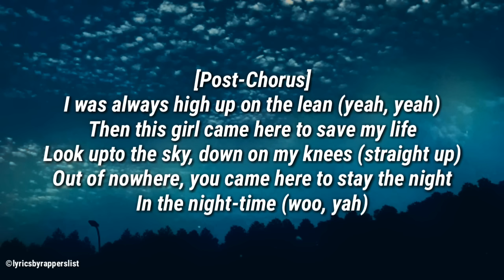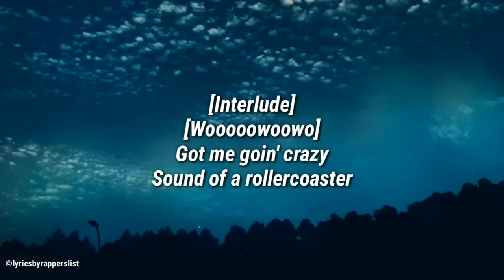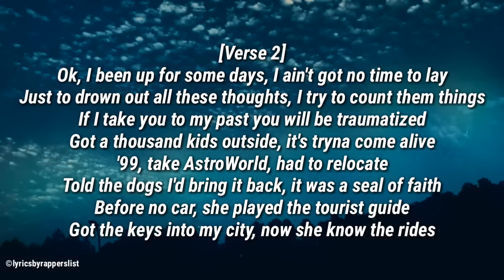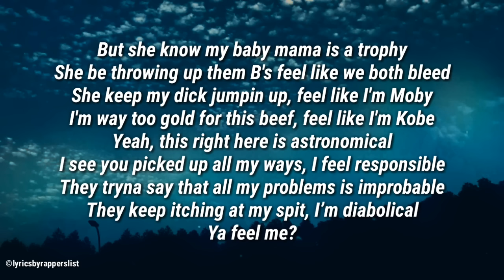Travis Scott - STARGAZING (Lyrics)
Lyrics

[Part I]

[Chorus]
Rollin', rollin', rollin', got me stargazin' (yeah)
Sippin' on purp, feelin' like the Barre Baby (it's lit)
Whenever I’m down, it got me goin' crazy (yah)
Psychedelics got me goin' crazy (alright)

[Post-Chorus]
I was always high up on the lean (yeah, yeah)
Then this girl came here to save my life
Look upto the sky, down on my knees (straight up)
Out of nowhere, you came here to stay the night
In the night-time (woo, yah)

[Verse]
Rollin', rollin', rollin', got me stargazin' (roll)
Psychedelics got me goin' crazy (oh no)
Niggas femalin', they excelling (yeah)
Are they intelli'? (what you tellin'?)
We propellin', up top with Ellen, uh (with the choppers)
Kill the jealous with propane repellent
Got me goin' crazy (it's lit)
On tour, we'll tell 'em, we bought the section (gang)
They keep on callin' up, it's getting hectic like we projected
So we cut the plug, he's interjected (got me goin' crazy)

[Chorus]
Whatever I'm downin' got me goin' crazy (yah)

[Post-Chorus]
Girl, look to the sky, down on my knees (straight up)

[Interlude]
[Wooowowowoow]
Got me goin' crazy
Sound of a rollercoaster

[Part II]

[Verse 2]
Ok, I been up for some days, I ain't got no time to lay
Just to drown out all these thoughts, I try to count them things
If I take you to my past you will be traumatized
Got a thousand kids outside, it's tryna come alive
'99, take AstroWorld, had to relocate
Told the dogs I'd bring it back, it was a seal of faith
Before no car, she played the tourist guide
Got the keys into my city, now she know the rides
Got new money, got new problems, got new enemies
When you make it to the top it's the amenities
Packin' out Toyota like I'm in a lead
And it ain't a mosh pit if ain't no injuries
I got 'em stage divin' off the nose bleeds
And she hit that booger, sugar 'til her nose bleed
Bounce that shit forever, she on both knees
She was talkin' 'bout forever got a whole week
But she know my baby mama is a trophy
She be throwing up them B's feel like we both bleed
She keep my dick jumpin up, feel like I'm Moby
I'm way too gold for this beef, feel like I'm Kobe
Yeah, this right here is astronomical
I see you picked up all my ways, I feel responsible
They tryna say that all my problems is improbable
They keep itching at my spit, I’m diabolical
Ya feel me?